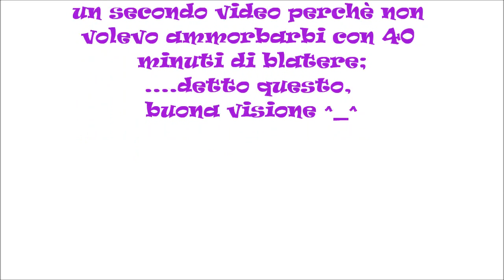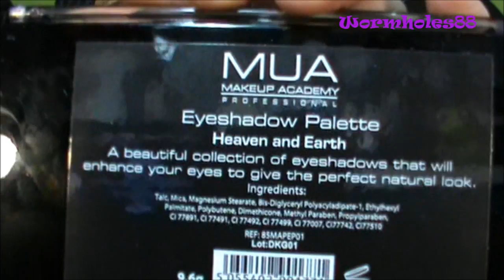Haul Make Up Accademy (MUA) ^_^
ECCO IL LINK DEL SITO :)